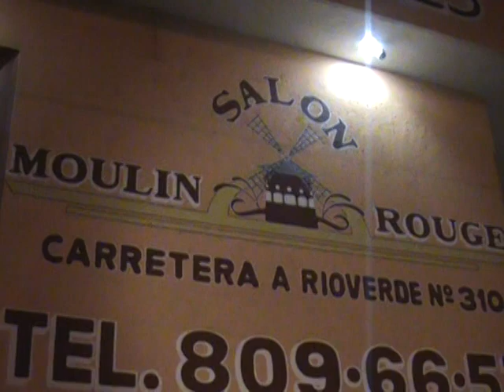SALON "MOULIN ROUGE" DISCRIMINACION EN ESTE SALON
Grabando un evento para una familia, me tope con esta gente de seguridad y con la encargada de tan"prestigiado" salon de eventos "Moulin Rouge" en san luis potosi, no dejaban pasar a los chavos con TENIS, les negaban la entrada por apariencia y por traer tenis, que poca madre,,, estos actos de discriminación deben terminar en pleno siglo XXI, la encargada muy despota y prepotente que lastima, es una
 salon bonito, pero con estos actos no dan ganas de hacer algun contrato con estos tipejos